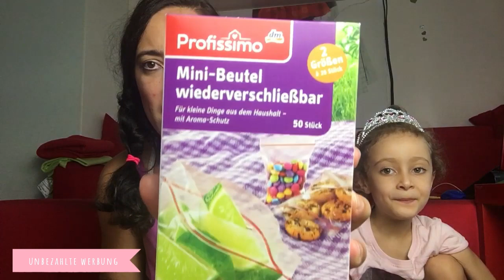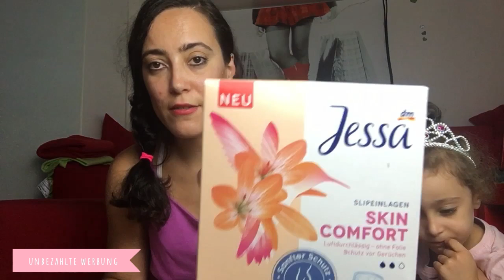XXL Drogerie Haul I DM I ROSSMANN I MÜLLER I Beauty Neuheiten I August 2019 I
Drogerie haul |  DM | ROSSMANN | Drogerie Neuheiten | August 2019

habe ein Drogerie Haul für euch , mit sehr tolle Angebote , viel spass!

❤ Euer Vera